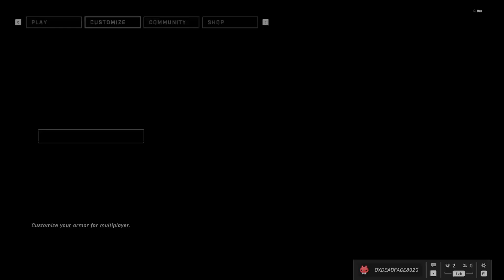more new halo maps